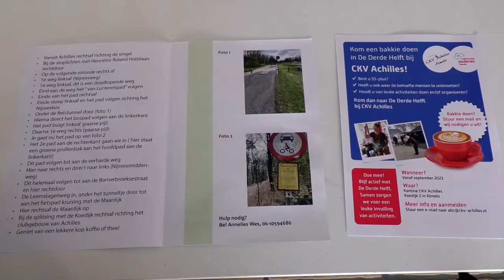Route 50plus elke zaterdag in juni 2021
Door de coronapandemie is de interesse in wandelen enorm toegenomen. Dit heeft drie onderdelen van de Almelose gemeenschap op het idee gebracht om in de maand juni op vier zaterdagen wandeltochten te organiseren. Ergens aan meedoen, mensen ontmoeten en gezelligheid is dan ook het credo.